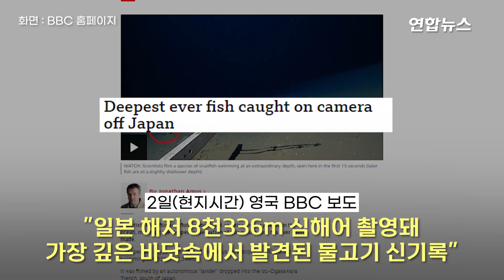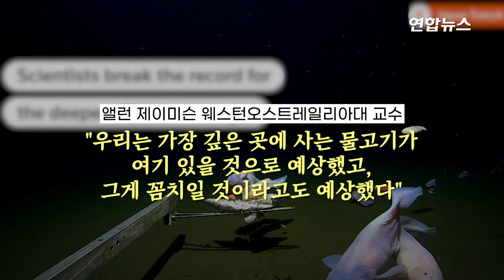日 8천336ｍ 해저 꼼치 촬영 "가장 깊은 곳 목격된 물고기" / 연합뉴스 (Yonhapnews)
日 8천336ｍ 해저 꼼치 촬영 "가장 깊은 곳 목격된 물고기"

    (서울=연합뉴스) 일본 해저 8천336ｍ에서 심해어가 촬영돼 가장 깊은 바닷속에서 발견된 물고기로 기록됐다고 영국 BBC 등이 2일(현지시간) 보도했습니다.

    앨런 제이미슨 웨스턴오스트레일리아대 교수가 이끈 연구진은 일본 남부 이즈-오가사와라 해구 8천336ｍ 깊이에서 꼼치류인 슈돌리파리스 벨예비(Pseudoliparis belyaevi)가 헤엄치는 장면을 카메라에 담았습니다.

    기존 기록은 2017년 마리아나 해구 8천178ｍ 깊이에서 발견된 심해어로, 이번엔 그보다 158ｍ 깊은 곳에서 심해어가 포착된 것인데요.

    연구진은 이 심해어는 포획하지 못했지만, 8천22ｍ 깊이에서 다른 물고기들을 잡는 데는 성공했습니다.

    [제작 : 왕지웅·변혜정]

    [영상 : 로이터·홈페이지 BBC·웨스턴오스트레일리아대학교·유튜브 MBARI]